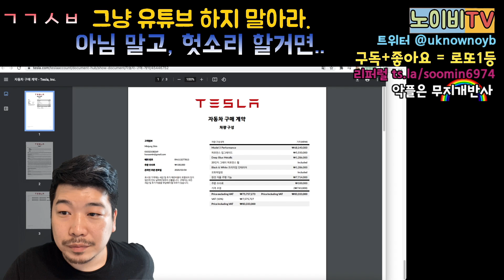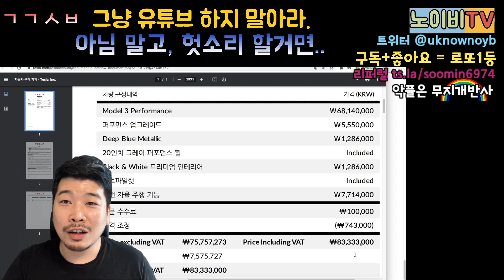ㄱㄱㅅㅂ "헛소리 할 거면 유튜버 그만둬라" 모델Y 스탠다드/ 모델3 롱레인지 전기차 보조금 100퍼센트 못받는다? 팩트체크! | 노이비TV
긴급속보!  헛소리하는 사람이 너무 많아서 팩트체크 합니다.

궁금하신 점이 있다면 언제든지 문의 주세요.

리퍼럴코드 ←인터넷 주소창에 입력하세요.
저의 리퍼럴 코드를 사용하여 테슬라를 구매하시면 110,000원의 테슬라 크레딧을 드립니다.
를 통해 테슬라를 구입하세요